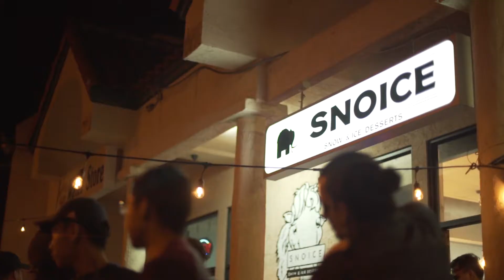Snoice 2 Year Anniversary Recap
Happy 2 Year Anniversary Snoice!